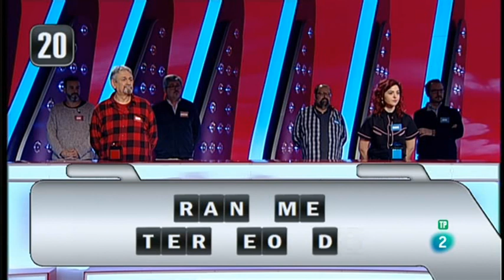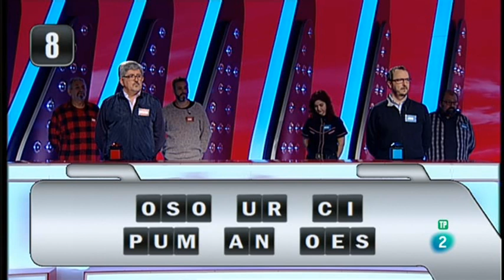Saber y Ganar Fin de Semana 17 03 18 Andrea Antonio y otros